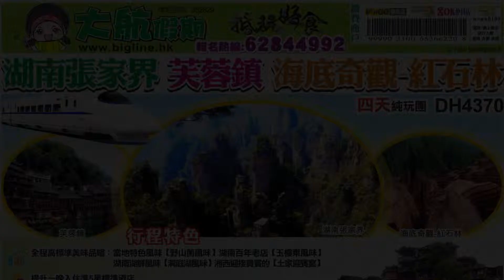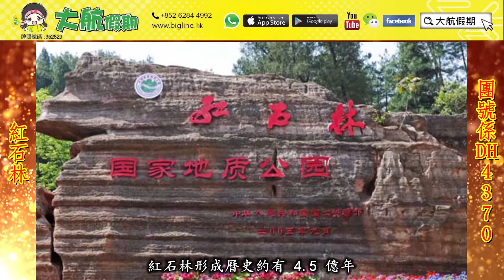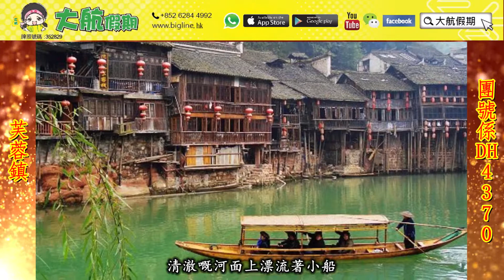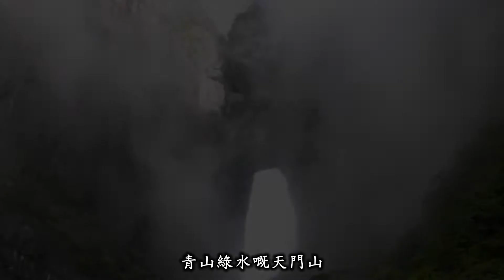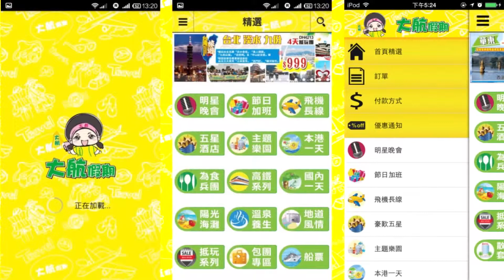大航假期 BIG LINE HOLIDAY LTD DH4370高鐵 湖南張家界 芙蓉鎮 海底奇觀-紅石林 四天純玩團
全程高標準美味品嚐：特選當地高評價美味餐廳用餐，當地特色風味“野山菌風味”、湖南百年老店“玉樓東風味”、湖南湖鮮風味“洞庭湖風味”、湘西迎接貴賓的“土家迎賓宴”。
住宿：提升一晚入住準5星標準酒店；
景點特色：被眾多媒體評為中國最值得外國人遊覽的50個景點之一的【天門山國家森林公園】（包門票及索道及環保車）;
觀目前全球唯一在寒武紀行程的紅色碳酸鹽岩石林景區，【紅石林】
遊電影《芙蓉鎮》裏姜文掃過的青石板街，品嘗《芙蓉鎮》裏劉曉慶開的113號豆腐店。